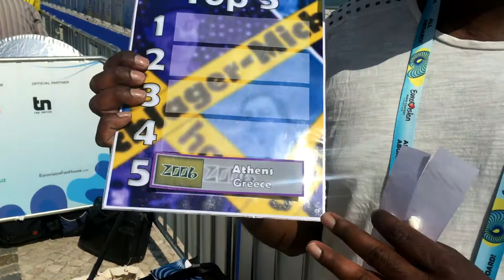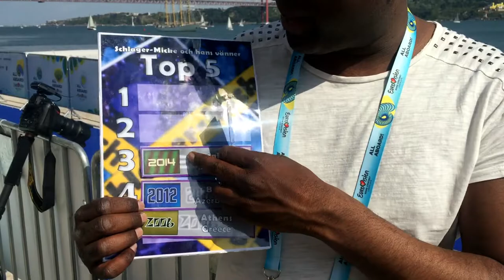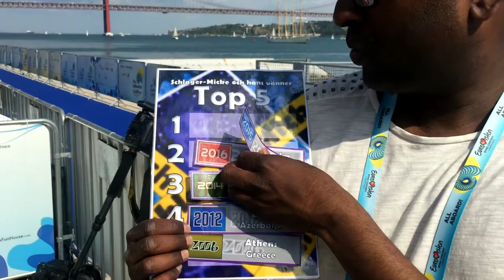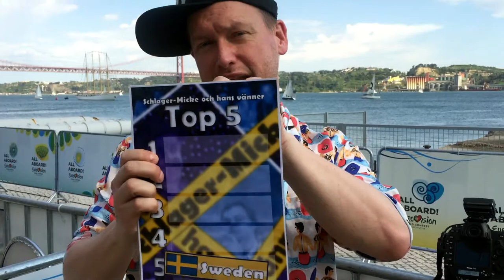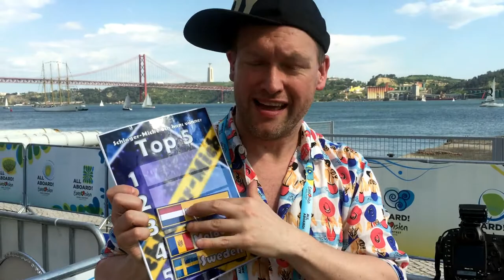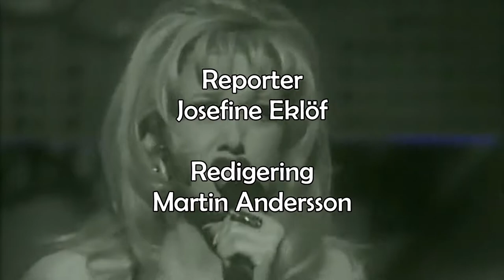Schlager-Micke och hans vänner i Lissabon 2018, 7 maj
Vår reporter Josefine Eklöf är på plats i Lissabon och har hittat två personer som har fått presentera sig så som är seden hos oss, genom att göra varsin lista.